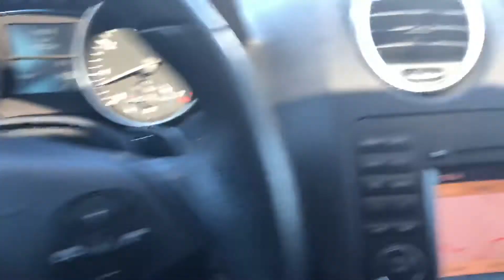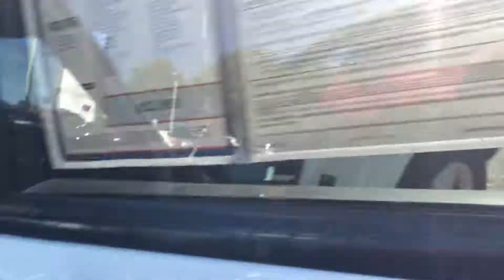2009 Mercedes-Benz ML350 walk around for Aditya